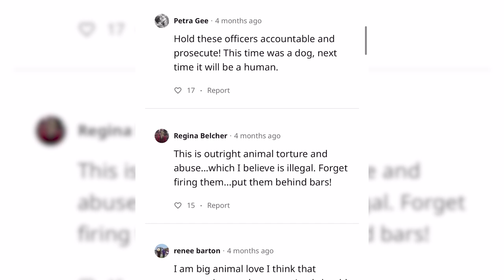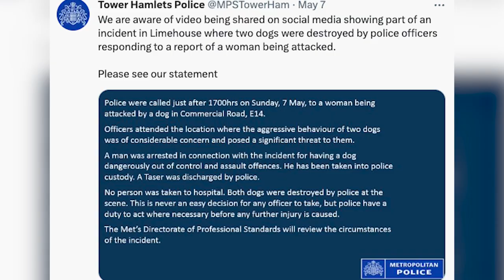Double Dog Shooting: 1 Million Sign Petition for Action Against Police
Warning: Contains scenes that some people may find upsetting.

The Metropolitan Police recently shot two dogs in Tower Hamlets in London. They say the dogs were reported to have attacked a woman, and posed a threat. But now there's a nationwide petition to hold the police accountable.

Report by Zahra Fatima.